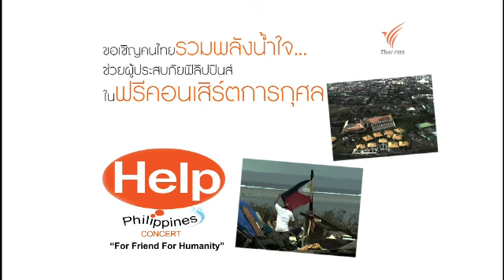คอนเสิร์ตการกุศล Help Philippines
For friend For Humanity เพื่อ..เพื่อน เพื่อ..มนุษยธรรม

ThaiPBS ร่วมกับ SIAM PIWAT ขอเชิญคนไทยรวมพลังน้ำใจช่วยผู้ประสบภัยฟิลิปปินส์ ในฟรีคอนเสิร์ตการกุศล...พบ แอมป์ The Star 7, บูรณ์ / ดี / คริส The star 9, G20 / Evo Nine / Candy Mafia /ศิลปินจาก KPN และศิลปินจากสหภาพดนตรีรวมใจขึ้นเวที
...เสาร์ที่ 23 พ.ย.นี้ ที่ลานพาร์ค พารากอน ตั้งแต่เวลา 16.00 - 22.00 น.
ไทยพีบีเอส ถ่ายทอดสดในเวลา 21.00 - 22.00 น.
...และเชิญร่วมสนับสนุนเสื้อยืด Help Philippines ราคาตัวละ 300 บาท
รายได้หลังหักค่าใช้จ่ายมอบให้ กาชาดฟิลิปปินส์ และหน่วยงานบรรเทาทุกข์อื่น
...ภายในงานชวนร่วมกิจกรรมดีๆ "Post & Share to Help Philippines" ง่ายๆ เพียงโพสต์รูปถ่ายในงาน อัพโหลด ‪#‎Instagram‬ ติด tag ‪#‎HelpPhilippines‬ แล้วรอรับรูปผ่าน Instaprint เป็นที่ระลึกได้เลยค่ะ

"ร่วมสร้างปรากฏการณ์ครั้งยิ่งใหญ่ รวมน้ำใจคนไทยช่วยฟิลิปปินส์"